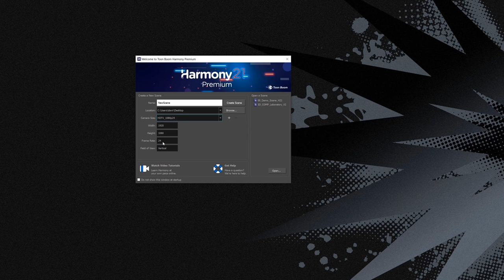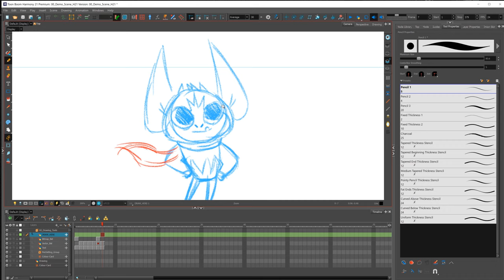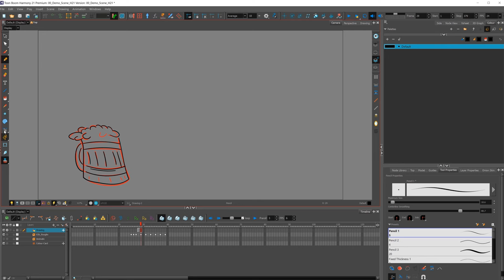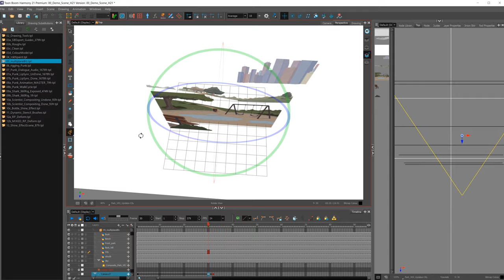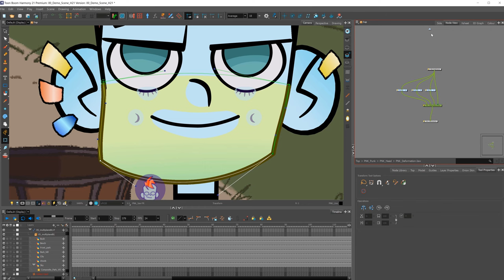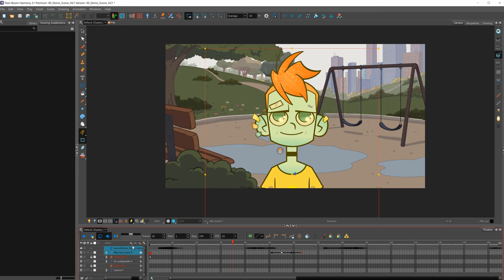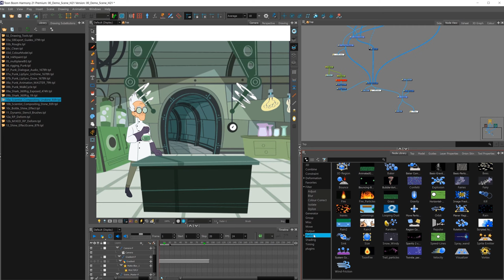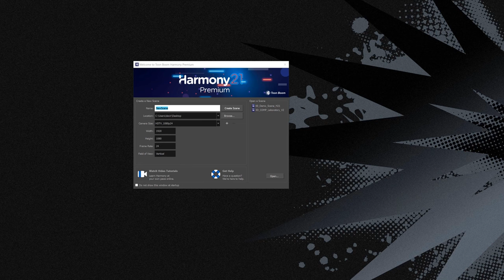Demonstração de 1 Hora para Estúdios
Novo no Toon Boom Harmony Premium? Veja como as principais ferramentas de animação 2D do setor são usadas em estúdios de animação em todo o mundo. Em nossa demonstração de uma hora, Davi Costa orienta os usuários através de fluxos de trabalho para animação paperless, animação cutout, fluxos de trabalho de rigging avançados e câmera multiplano do Harmony, juntamente com novos recursos no Harmony 21.

► Saiba mais sobre o que há de novo no Toon Boom Harmony 21. Faça um tour pelos recursos mais recentes e baixe uma avaliação gratuita de 21 dias: